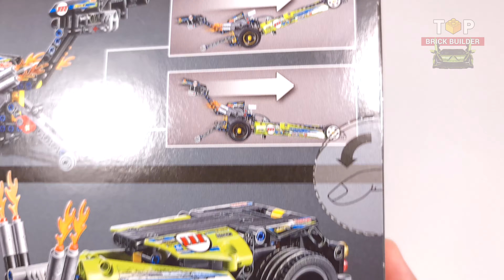LEGO Hot Rod from Dragster (42103) Technic Extra Building Instructions | Top Brick Builder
● Pull back and release. It really is that simple! Even young racers will be able to recreate the thrill and speed of race day. Ready for a new challenge? Rebuild this Dragster into a pull-back LEGO® Hot Rod!
● It's got speed but amazingly, this set doesn't need batteries. Everything is powered purely through the pull-back motor, so play can start right away.

Year:
◙ 2020